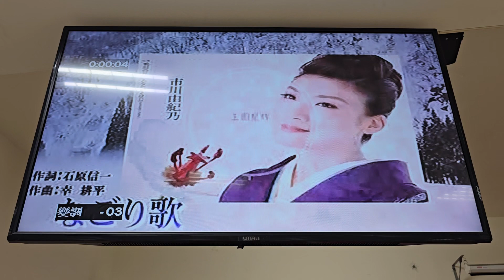黃美惠～なごり歌（詠春丶新銀座日語歌友會聯誼）